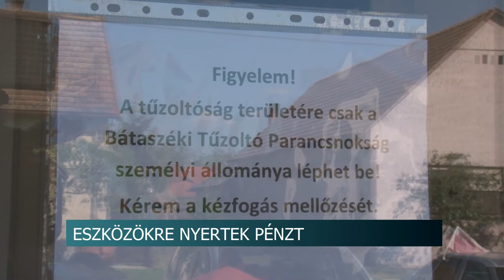22 millió forintot nyertek pályázatokon a Bátaszéki Önkormányzati Tűzoltó-parancsnokság 20200511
Közel 22 millió forintot nyertek pályázatokon a Bátaszéki Önkormányzati Tűzoltó-parancsnokság munkatársai. A pénzből bérekre, működésre és eszközökre is fordíthatnak.